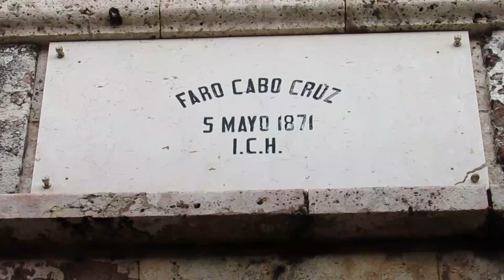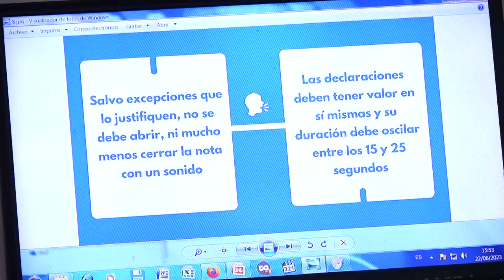Desarrollan XI edición del Festival de Televisión en el telecentro Portada Visión, de Niquero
Periodistas, realizadores y el resto del colectivo del Telecentro Portada Visión del municipio de Niquero desarrollaron la oncena edición del Festival de Televisión, tras varios años sin realizarse a causa de la pandemia de Covid- 19. En esta oportunidad, el programa del evento incluyó la realización de talleres de superación, actividades de proyección comunitaria con los públicos, así como el concurso audiovisual en varias categorías.